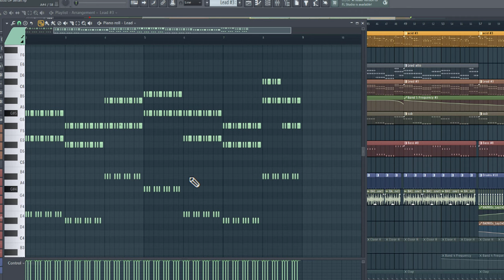Cómo saber la escala a la que pertenece una secuencia de notas con ChatGPT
Enseño que la inteligencia Artificial también sabe todas las escalas musicales y nos puede decir a cuál pertenece una secuencia de notas.